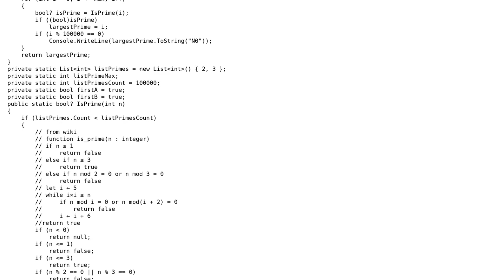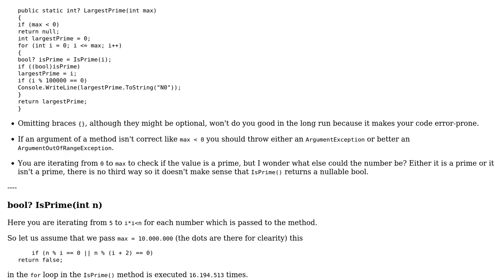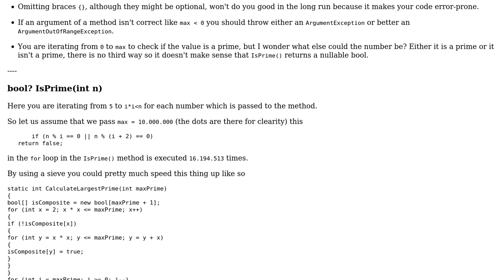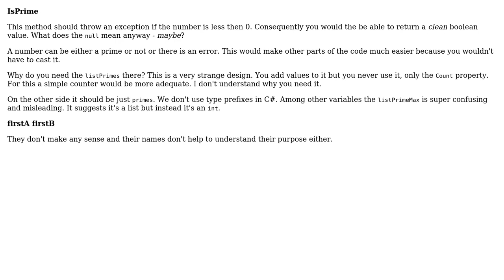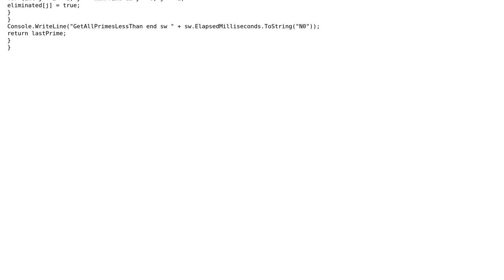Calculate prime numbers (4 Solutions!!)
Calculate prime numbers

With thanks & praise to God, and with thanks to the many people who have made this project possible! | Content (except music & images) licensed under CC BY-SA | Music | Images & others | With thanks to user t3chb0t user Peter Taylor user paparazzo user Jamal user Heslacher and the Stack Exchange Network Trademarks are property of their respective owners. You are responsible for your own actions.